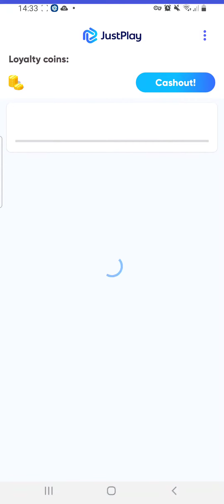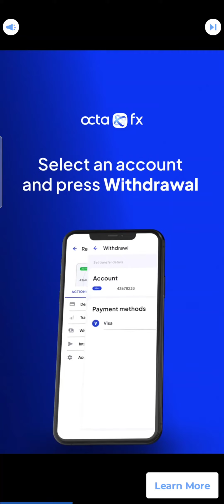Fun games that can earn real money